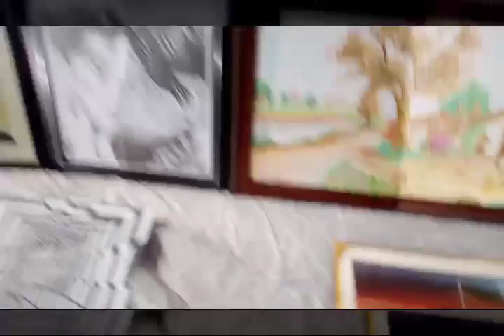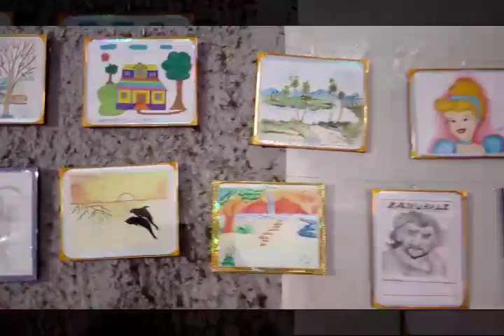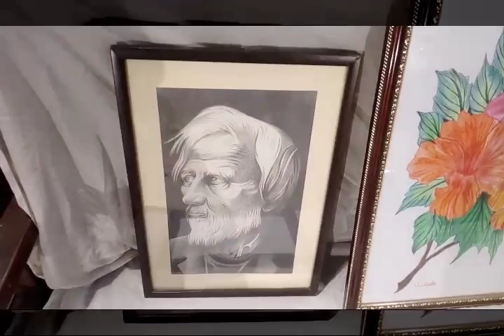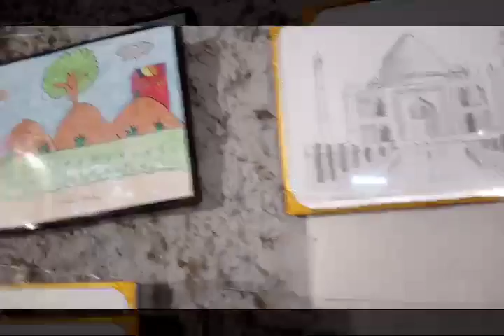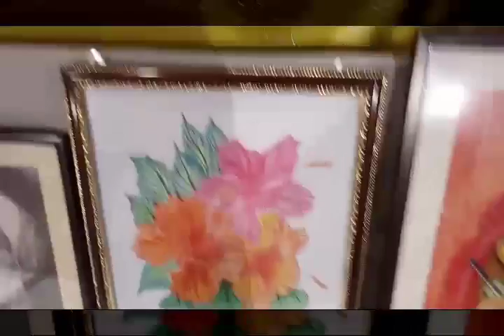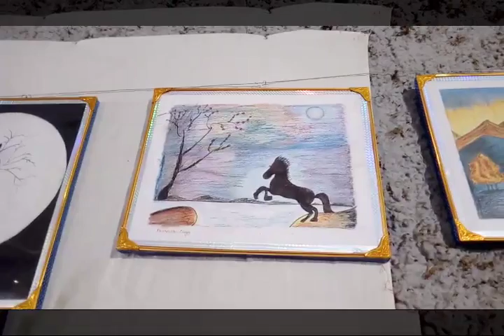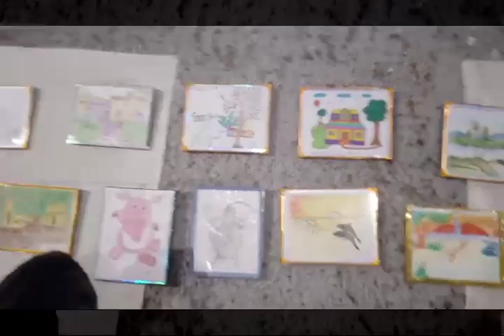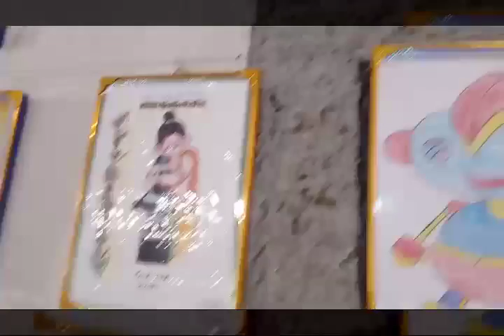Live- Painting Exhibition- 9th Dec' 2017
Live- painting Exhibition by Kansbahal Kala Kendra